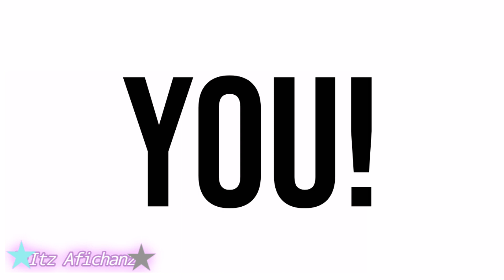☆[Anybody Else]☆ {Meme} Join Contest!☆